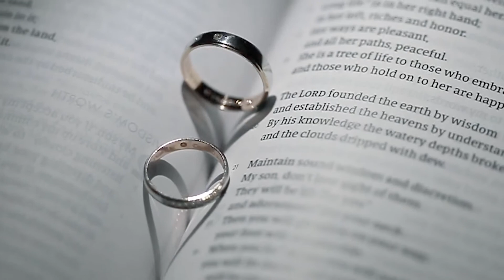Love Letter To Our Firstborn | Klynn Carlisle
We can’t believe our baby is turning ONE next week! So here we are getting so emotional, we decided to write a love letter for him that he can read someday and remind him of our biggggg love. 💖